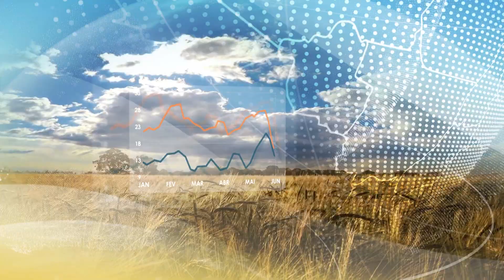Previsão do tempo: Sudeste | Cavado meteorológico afeta condições | Canal Rural | 2/3/23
Temporais na região continuam até o fim de semana